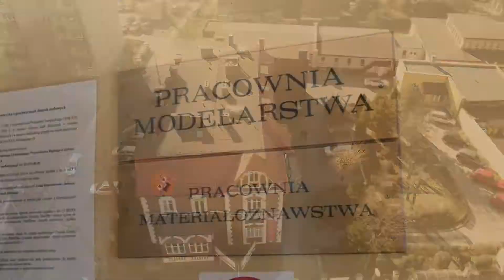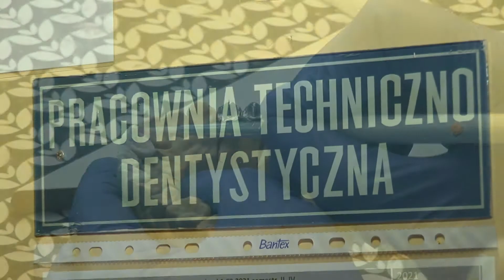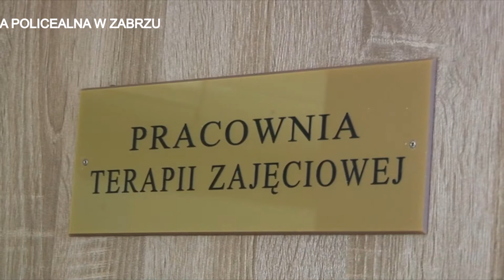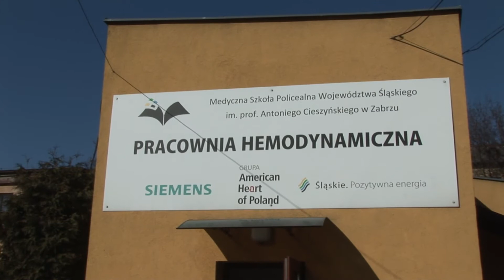Centrum Kształcenia Zawodowego i Ustawicznego Województwa Śląskiego w Zabrzu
Wersja dla osób niesłyszących.

W Medycznej Szkole Policealnej Województwa Śląskiego w Zabrzu kształcimy przyszłych techników zawodów medycznych w specjalnościach:
- higienistka stomatologiczna
- technik elektroradiolog
- technik dentystyczny
- technik masażysta
- technik podolog
- technik sterylizacji medycznej
- terapeuta zajęciowy